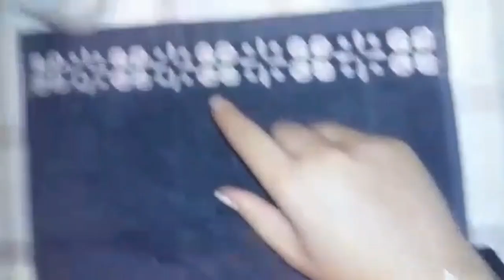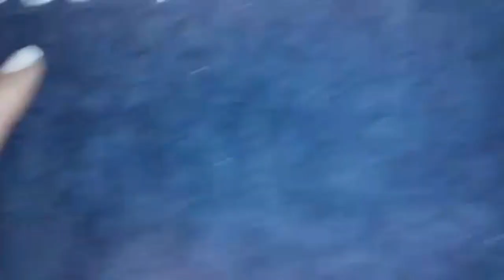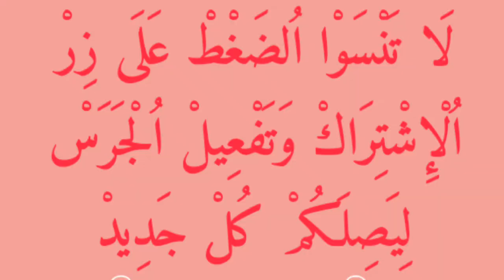مقشر طبيعي موجود في كل بيت,مقشر و مبيض في آن واحد لبشرة وجه صافية و بيضاء كبياض الثلج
مقشر طبيعي موجود في كل بيت,مقشر ومبيض في آن واحد لبشرة وجه صافية و بيضاء كبياض الثلج